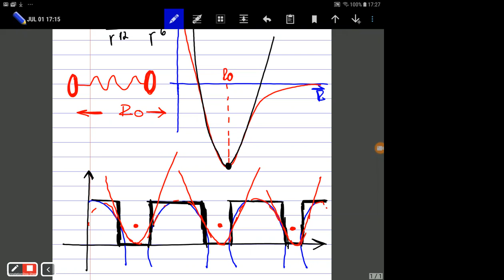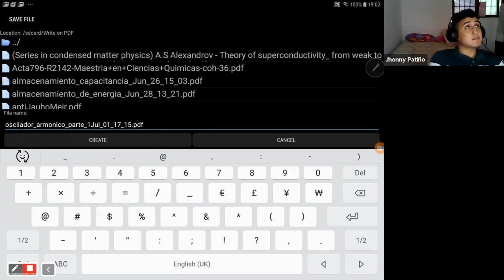Mecanica Cuantica: El Oscilador Armonico y los Operadores Creacion y Destruccion